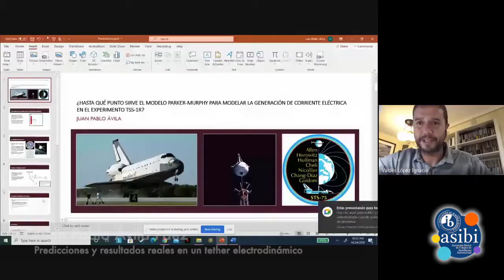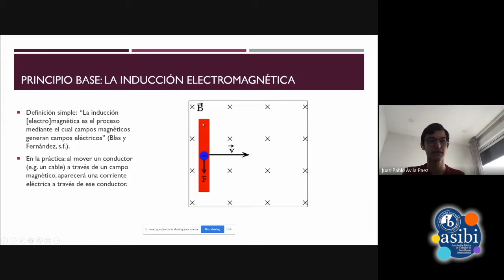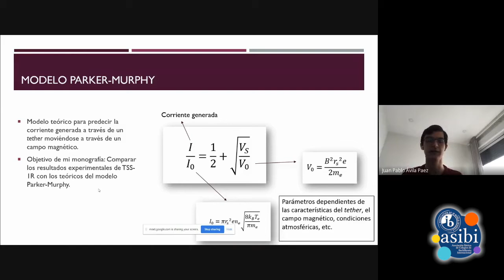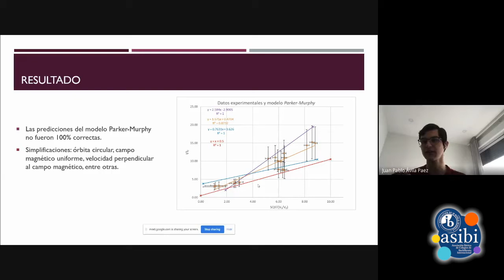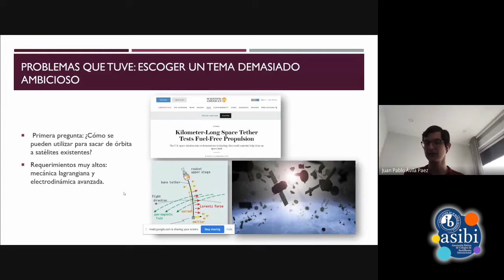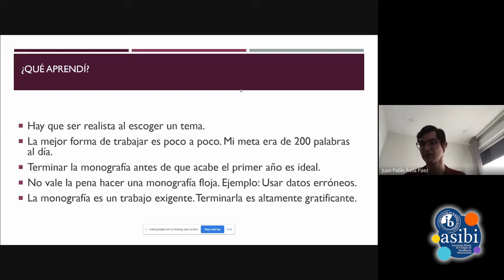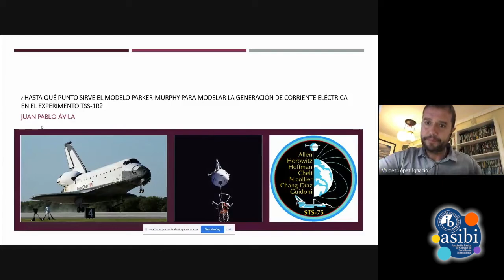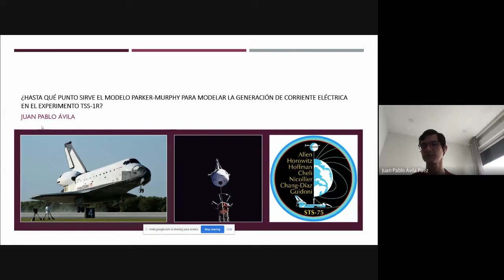Indagare 2020. 03. Juan Pablo Ávila: "Predicciones y resultados reales en un tether electrodinámico"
"Comparación de las predicciones y resultados reales de generación de corriente eléctrica en un tether electrodinámico", ponencia de Juan Pablo Ávila, alumno del Brains International
School La Moraleja (Madrid), en Indagare 2020, encuentro dirigido a estudiantes del Programa del Diploma en Bachillerato Internacional de toda España, con el objetivo de que los alumnos de diferentes centros intercambien impresiones sobre su experiencia en el Programa de Diploma, y conozcan modelos de trabajos de investigación elaborados por otros compañeros, con posibilidad de profundizar en los procedimientos y la metodología de investigación que han sido más eficaces en cada caso.